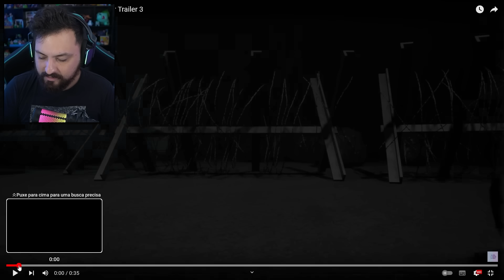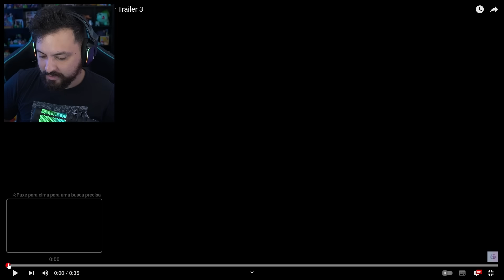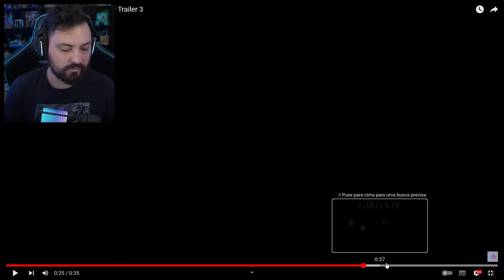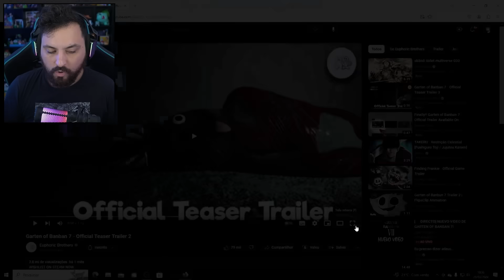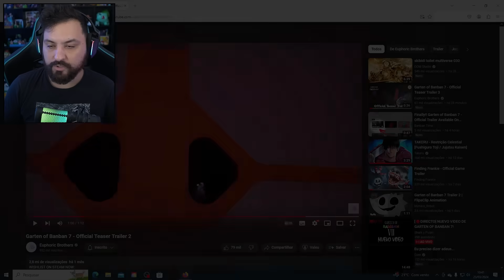NOVO TRAILER OFICIAL FINAL de GARTEN OF BANBAN 7 !! - INCRÍVEL E ASSUSTADOR !!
Hoje reagi ao novo trailer oficial e final de Garten Of Banban 7 aonde é mostrado um clima um pouco mais assustador com o bittergiggle jester totalmente diferente, foi insano.

Trailer Original: @EuphoricBrothers

Steam ► NightExtreme

Vídeos Anteriores►